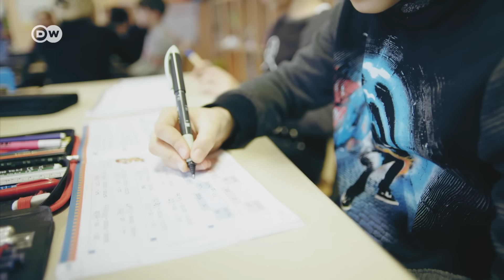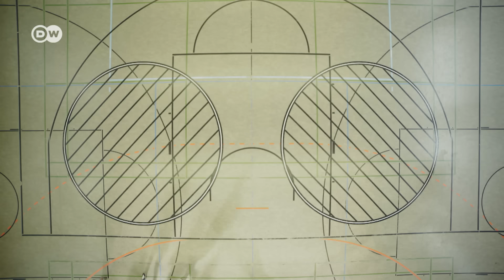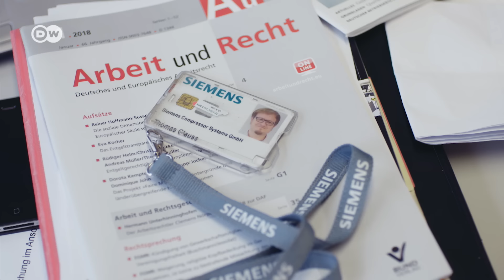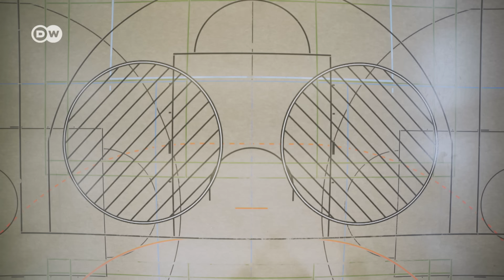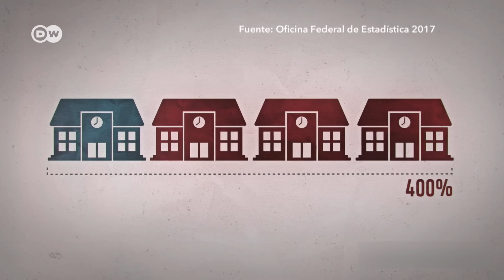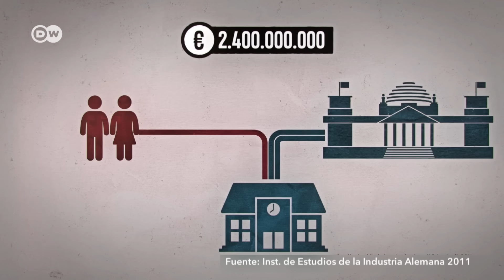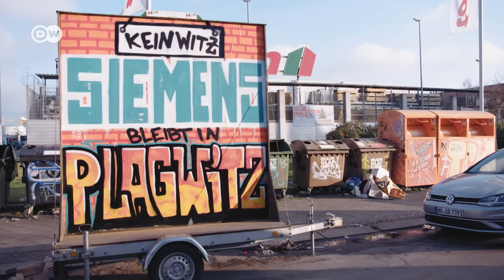Alemania - País de desigualdad (2/3) | DW Documental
Alfombra roja, brillantes vestidos de gala, lluvia de flashes. Es una gala de recaudación de fondos en Berlín. Su protagonista es el multimillonario Christoph Gröner.

Es uno de los organizadores de la gala y, como corresponde, va de mesa en mesa para convencer a los acaudalados invitados de que donen dinero para niños necesitados en "el país de la desigualdad", es decir, Alemania. Christoph Gröner hace todo lo posible por persuadir a los acaudalados invitados de una subasta para que aumenten sus pujas, pues cuanto más se ofrezca en la subasta por el reloj de lujo, más dinero habrá para financiar a un centro de menores una nueva cancha de fútbol o clases particulares. Gröner es una de las personas más ricas de Alemania: su empresa de construcción está valorada en los 1.000 millones de euros, según cuenta él mismo en este documental. Christoph Gröner fue acompañado por la cámara durante siete meses, a reuniones de la junta directiva, a obras de construcción, en obras de caridad y en su vida privada. Gröner sabe que alguien como él es la excepción absoluta en Alemania. Él cree que en Alemania muchos niños crecen sin oportunidades justas. "Aquí tenemos un fracaso total en todos los ámbitos", sentencia. "En primer lugar, padres que no hacen nada. Y en segundo lugar, una política educativa que propicia el caos que existe hoy día". Gröner quiere intervenir allá donde las instituciones estatales fracasan. Es por eso que apuesta por la caridad. Pero, ¿puede esto aliviar la desigualdad? Existen pocos países desarrollados en los que el éxito dependa tanto del origen como en Alemania. Normalmente los de arriba se mantienen arriba y los de abajo, abajo. Un nuevo estudio demuestra que los ricos y los pobres cada vez interactúan menos en Alemania. E incluso la clase media cada vez se siente más amenazada por la incertidumbre del futuro. Este documental busca respuestas en familias, en un enfermero mal pagado, pero también en los principales investigadores y analistas de datos del mundo, como el ganador del Premio Nobel Joseph Stiglitz, la socióloga Jutta Allmendinger o el economista Raj Chetty, quien analizó en la Universidad de Stanford por qué la clase media ahora tiene que luchar por mantener su estatus.